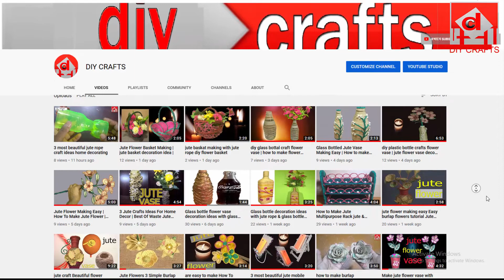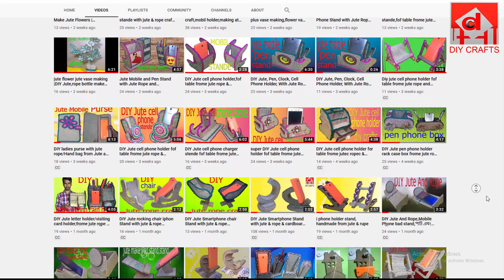diy home decor flower vase with glass bottal origami paper